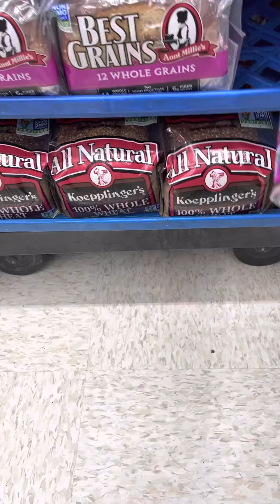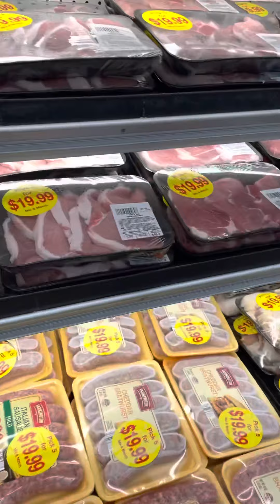Grocery time! Stocking some food this week!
Thanks everyone’s for watching my YouTube channel!stay Safe Godbless